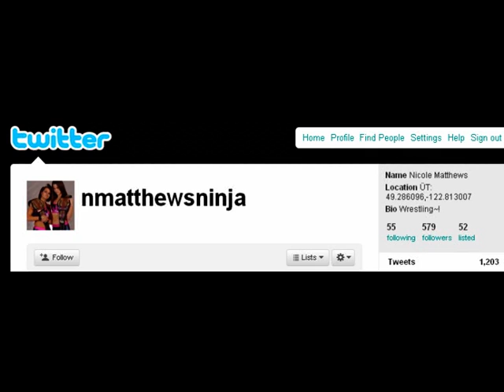Nicole Matthews Loves Botchamania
Not all female American (or North American) wrestlers are awful, despite what your TV may tell you.

Also: I'm campaigning like Bob Backlund to see if MAGfest will have me as a guest. I'm as talentless as some of the other Guests appearing, I've been featured in Magazine publications, appeared on various podcasts, completely bungled a live Q'n'A session, good with kids and apparently every decent indy wrestler twitters about the videos once a week. Being modest (TO THE TOP) fails, apparently.

Last year I went, people sent me angry messages saying WHY DIDN'T YOU TELL EM YOU WERE THERE ASSHOLE, I WAS THERE AND DIDN'T SEE YOU GRRR, so consider this a heads-up.